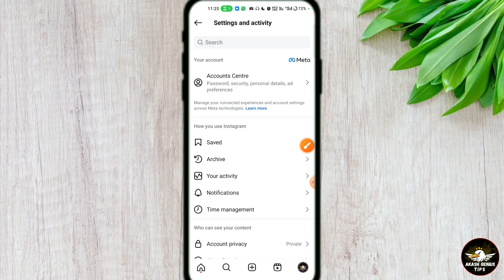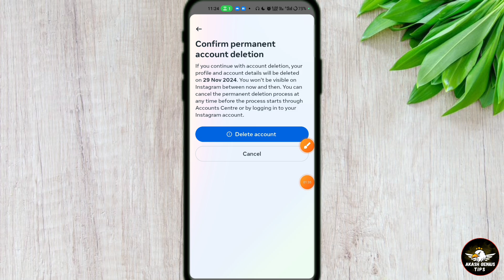Instagram Account Delete Kaise Kare Permanently | How To Delete Instagram Account Permanently 2024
Hello Guyz.
In this video I have discussed That instagram ki id delete kaise kare hamesha ke liye or how to delete instagram account in Hindi.

Your Quarry:-

🤞🏻KEEP SUPPORTING